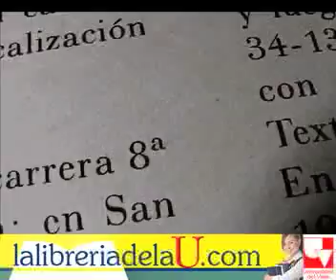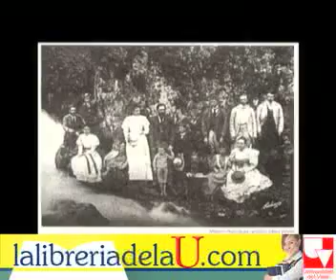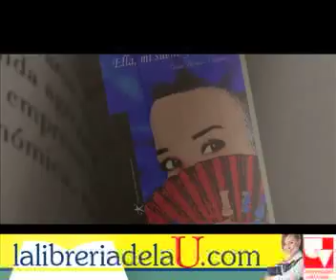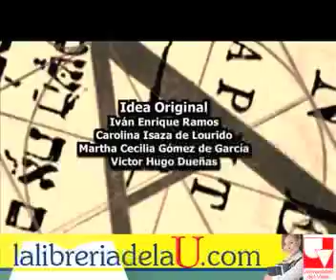Buscando la escritura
Entrevista a Giobanna
Buenahora Perfil